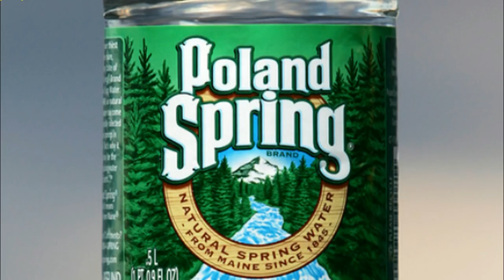Class Action Lawsuit Against Poland Spring Gets New Life